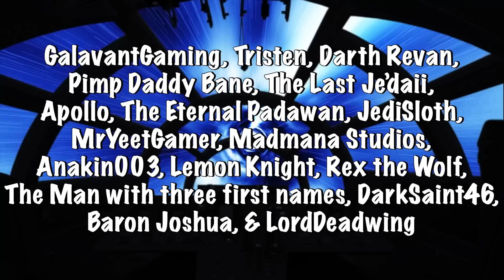What If Obi Wan Kenobi Burned on Mustafar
Obi Wan defeated Anakin Skywalker on Mustafar and left him to burn at the bottom of the lava river. What would've happened had the tables been turned? Would Obi Wan be saved by another Jedi or would he have to find his way off world himself?